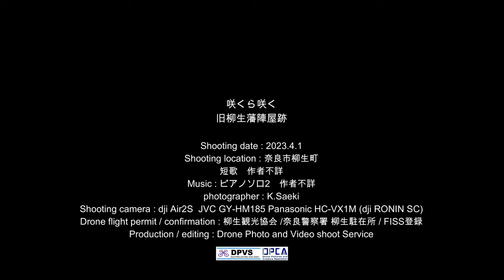咲くら咲く 旧柳生藩陣屋跡 2023年4月1日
名だたる剣豪に聖地と呼ばれた、剣聖の里柳生。旧柳生藩陣屋跡。ここにも春が訪れました。
Yagyu, home of master swordsman, was called a sacred place by a famous swordsman. Former Yagyu clan jinya ruins. Spring has come here too. Visit the village in full bloom from the sky.